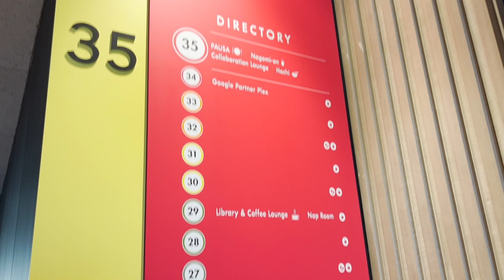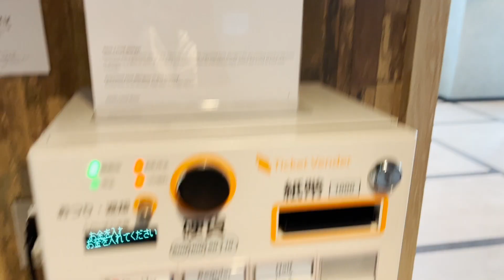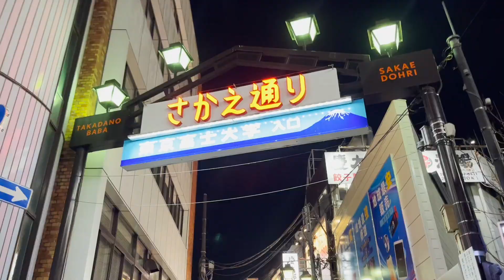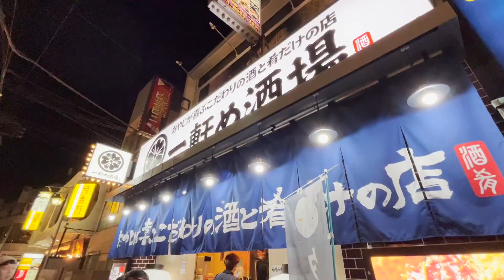tuesday -- vball w Quinn AND Katie hahaha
first week in JAPAN -- living a week in the life of Katie and Quinn!!